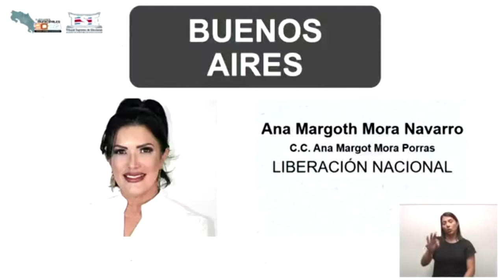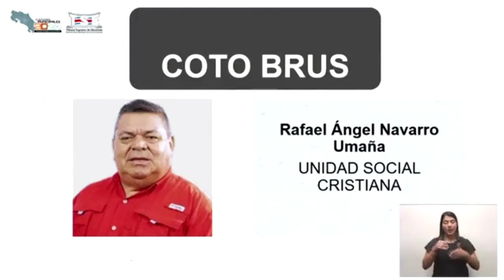Nuevas alcaldesas y alcaldes recibieron credenciales por parte del TSE